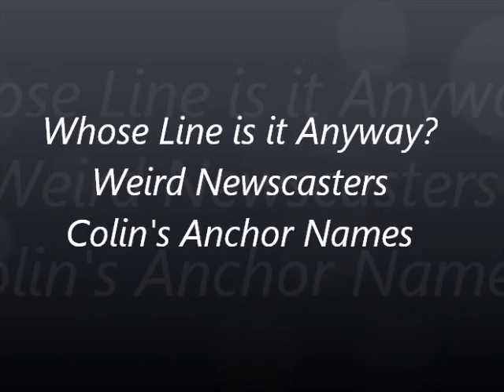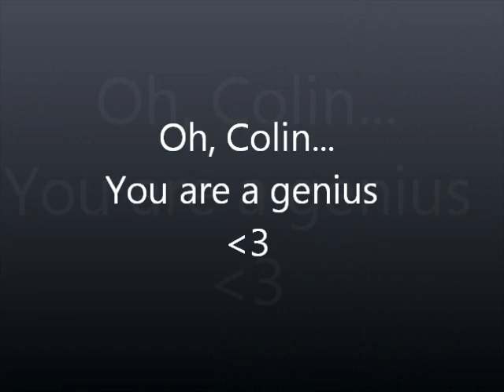Colin's Anchor Names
All the names Colin gave himself in the Weird Newscaster game :D
Because Colin Mochrie is a brilliant comedian and comes up with the best ideas!